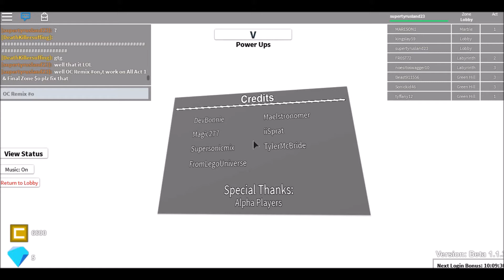Roblox The Adventure Rush OC Remix